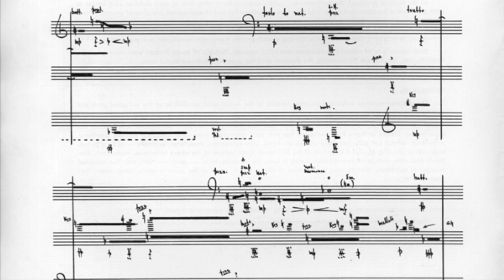Music for Cello & Piano - Earle Brown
'Music for Cello & Piano' by Earle Brown (1955)

Cello - Roxanna Albayati
Piano - Maria Nikitidou